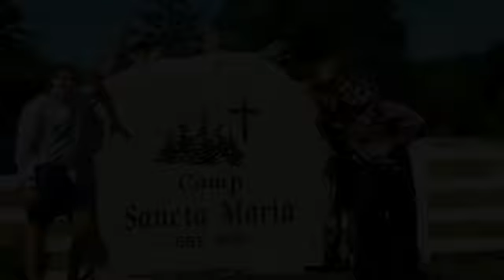Camp Sancta Maria trailer 1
Hey guys! One day at camp, we decided to make a really corny movie trailer for a program. Hope you enjoy :)